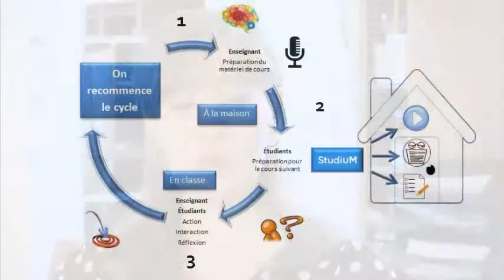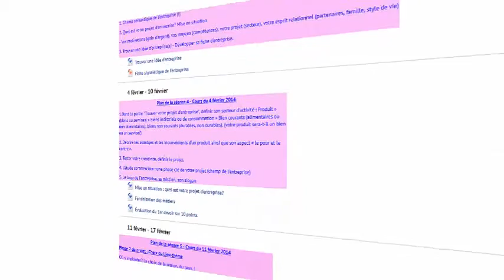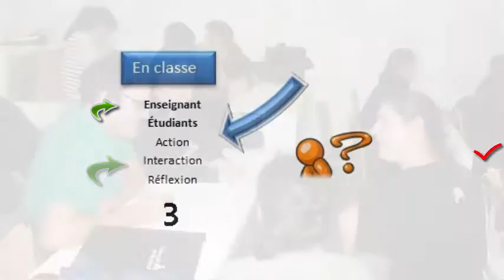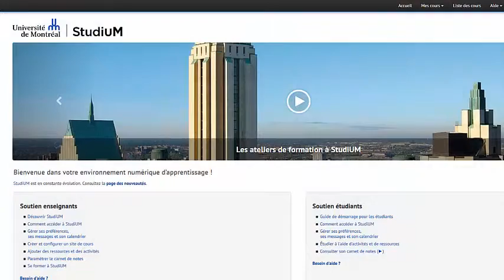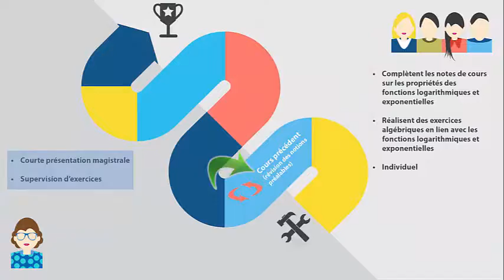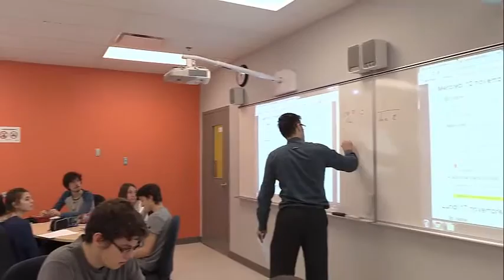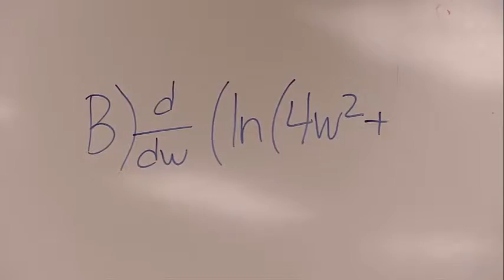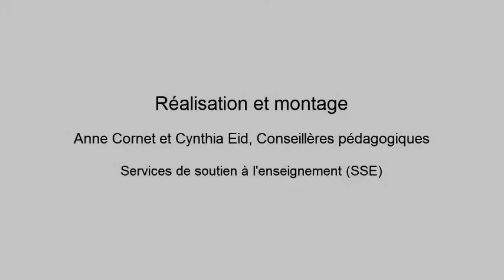Vidéo 8 - Classe inversée Séquence pédagogique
Séquence pédagogique
Cynthia EID et Anne Cornet